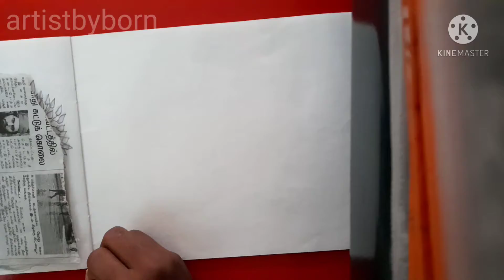World Earth Day drawing/ environment drawing/ colour drawing